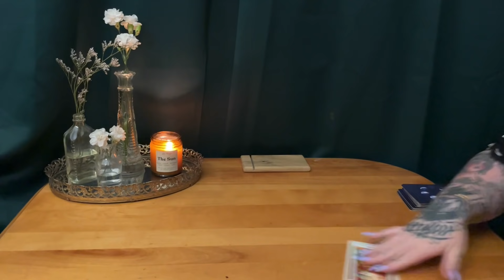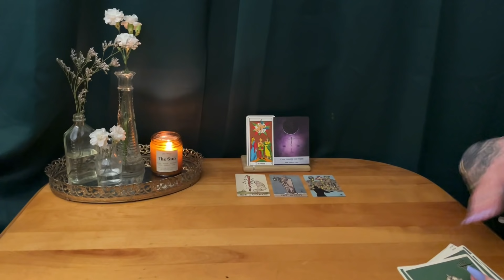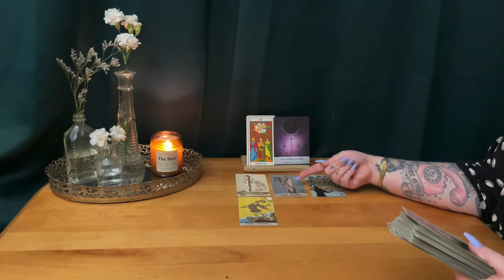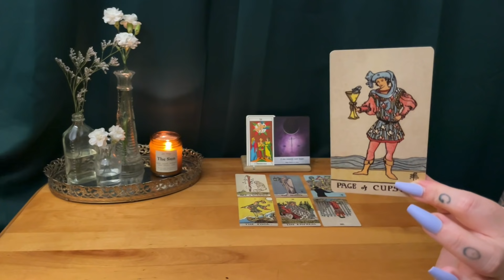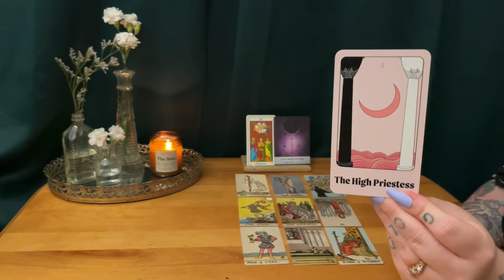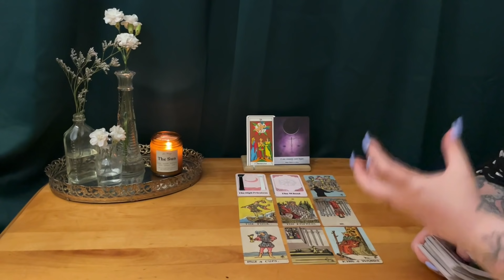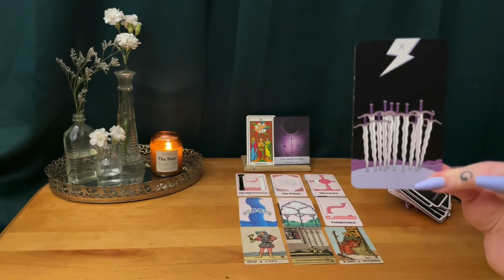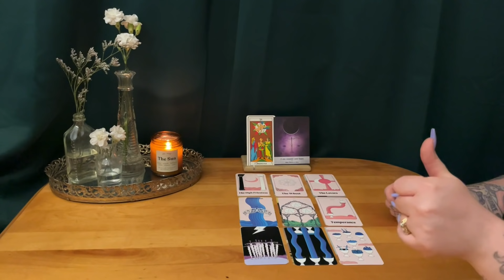VIRGO ~ A different type of love❤️ Important personal message ~ June tarot reading 2021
This is a timeless soulmate intuitive tarot reading for Virgo sun, Virgo moon, Virgo rising & Venus. We are looking at your soulmate's energy! What are they thinking , doing & wishing?

*** TAROT DECKS USED IN THIS VIDEO :

The borderless Smith-Waite tarot deck:

Moonology oracle cards :

I also host "The birth of Venus podcast" Available on Apple podcast & Spotify